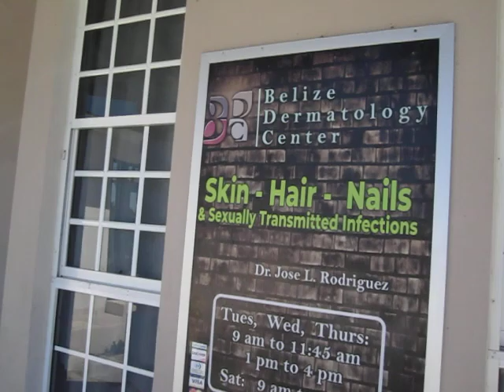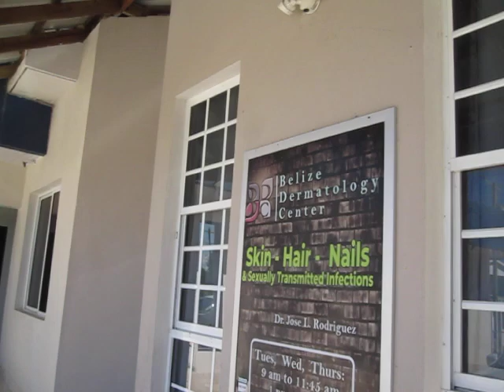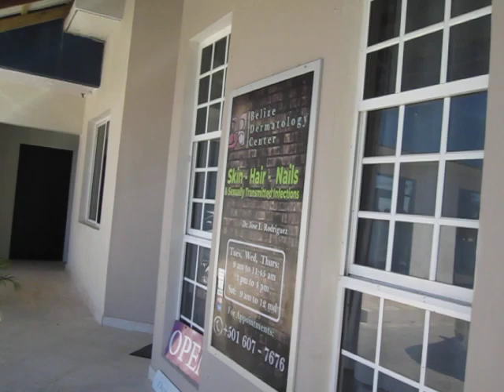Hambone in Belize, Ch. 13: A Clueless American Visits a Doctor in Another Country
I know there is a reason you can do this in Belize, but not in the U.S., I just can't remember what it is.